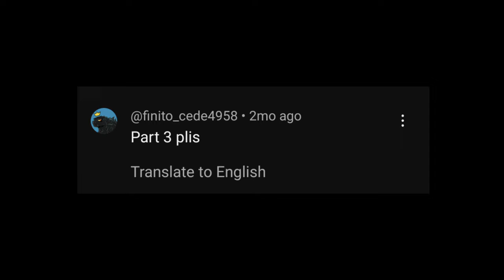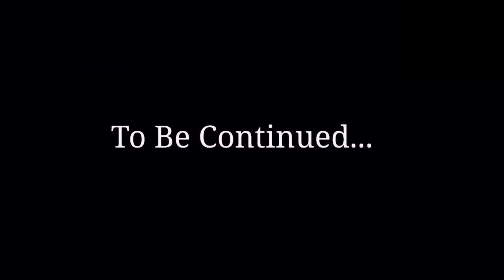MONSTER ZERO VS SHIN GODZILLA PART 3 (Read Description)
If you are here before watching the video, please note that this is not the finale, though it was going to be. Kinemaster started lagging and screwing up the more I edited the video, so I had to break the ending off into a different part. This was very hard to finish in terms of motivation, and I had to take 48 hour breaks in between before working on it again. I also have school so there's that, but I wanted to thank you all for your patience and for 10K subs ❤️❤️😎🎉🎉

I will be taking a break from this but I promise that the last part will be released at some point. Hopefully soon.

1st Song: Angry Dubstep Music (No Copyright) From Alex Productions
2nd Song: Destoroyah Theme (2021) From MonstarMashMedia
3rd Song: King Ghidorah's Theme (2022) From MonstarMashMedia

I own none of the music that's presented in this video.

This video has been edited and re-uploaded as an attempt to avoid copyright. Sorry for any inconvenience this might cause.